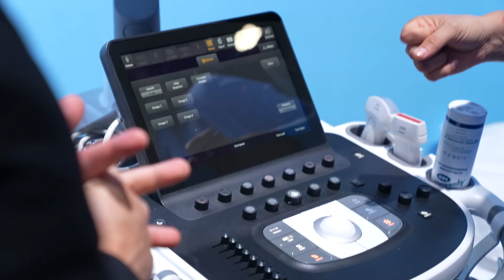The Ultrasound Elevate Release at RSNA 2024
The Philips Elevate Release is a powerful new solution that offers stunning image quality, confident exam reproducibility and intuitive automated workflows to support you on a quicker path to first-time right diagnosis and planning.